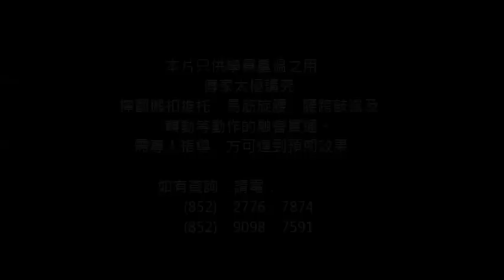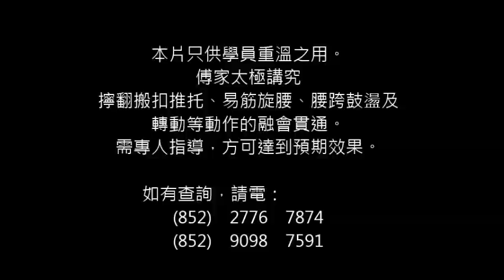郭運平師傅示範傅家高級太極第一段 (Fu Style Advanced Tai Chi, Part I)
【傅家高級太極】第一段(Fu Style Advanced Tai Chi, Part I)
  示範 : 郭運平師傅 (香港武術聯會傳統武術顧問)
【傅家高級太極拳】 是基於傅家太極拳而創編。是傅家太極拳的伸延，亦是傅家太極拳的大架及低架套路。行拳時，身法，手法，步法，肩、腰、胯互相協調，進退相隨，舒展大方，"神隨意動"、"神意相隨"、"形神合一"，誠為"強身健體，益壽延年"之妙術。